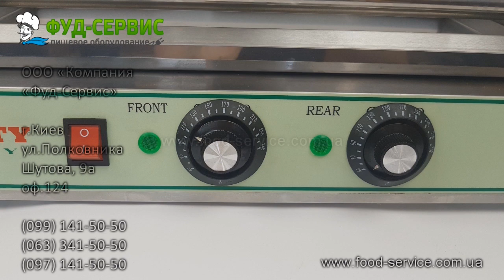Французский хот-дог - набор оборудования для старта.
Французский хот-дог - самый популярный вид бизнеса фаст-фуд.
Оборудование, которое использовалось в ролике:
     Щипцы универсальные, 250 мм. Hendi 171752
Набор из 3-х дозаторов для соусов 360 мл. или аналог
Набор из 3-х дозаторов для соусов 720 мл.
     Подставка для 3-х дозаторов для соусов 360мл. FsDesign